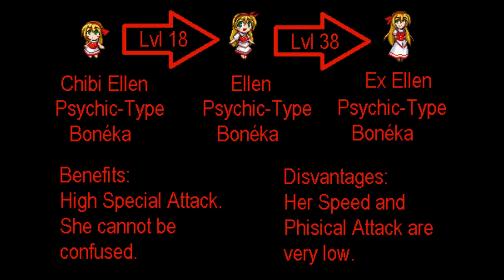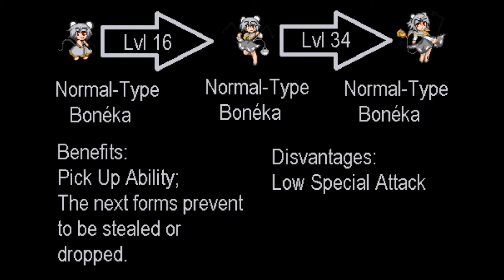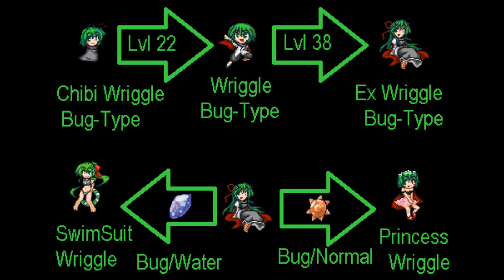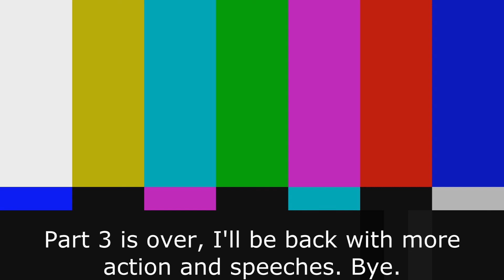Touhoumon World Link Walkthrough 3 - Night Woods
Hello and welcome to my walkthrough of Touhoumon World Link, an hackrom made by Aichiya Sanae.

In this episode I'm gonna show more from Renko's fetish, learning to catch a Bonéka(who needs to learn that?), and fight against the first Kodok Member.

Team:
Mari-chan (Chibi Patchouli) - Lvl 9
Bad Apple (Chibi Elly) - Lvl 10
Miku (Hatsune Miku) - Lvl 5
Nigha (Chibi Wriggle) - Lvl 5